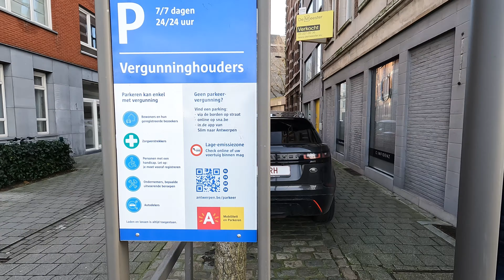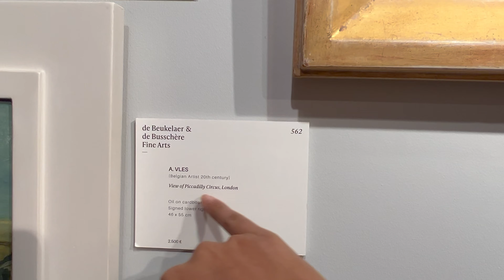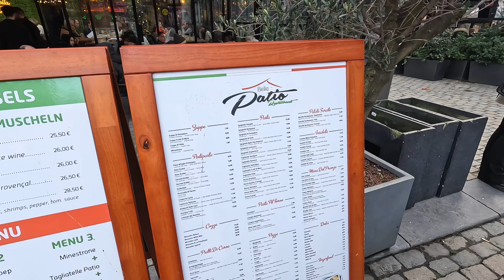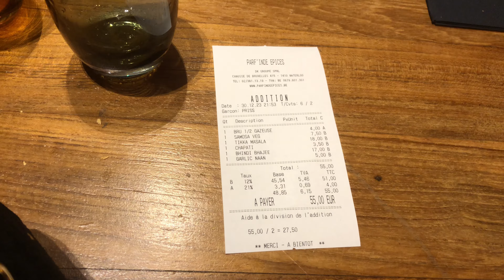Antwerp, Belgium: Winter Wonderland of Festive Christmas Decor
antwerp belgium
antwerpen
antwerp travel
antwerp attractions
antwerp 4k
Anvers citeAnvers belgique
Anvers belgium
Antwerp winter
Antwerp vlog
Antwerp belgium
antwerp belgium travel
Antwerpen blog
Travel vlog
Winter travel vlog
belgië
South belgium
things to do in antwerp
visit antwerp
antwerpen belgium
antwerpen 4k
antwerp walking
antwerp walking tour
belgium walking tour
antwerp tourism